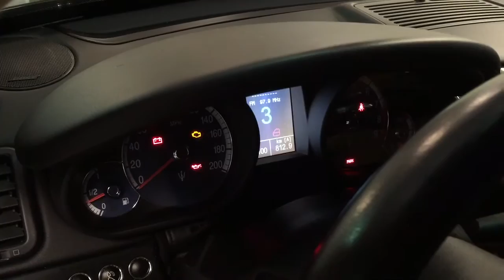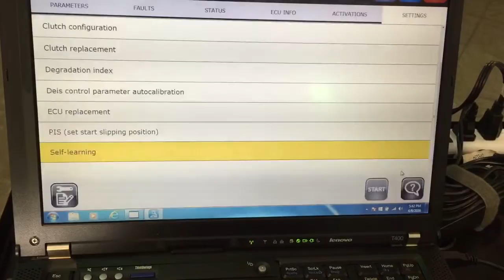Maserati Quattroporte (M139) SoFast3 transmission self learning cycle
Self learning cycle for a Maserati Quattroporte (M139) SoFast3 transmission.  This procedure is needed after repairs on the transmission.  The PIS setting should also be checked and adjusted if needed.